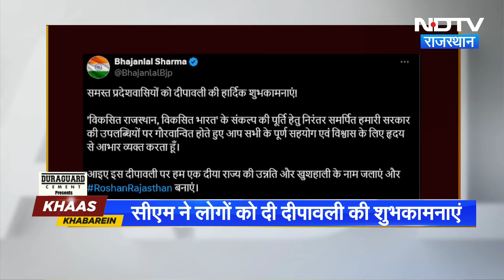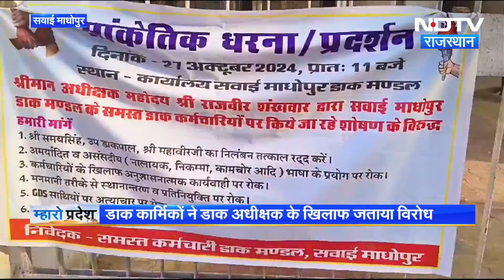Baran में BJP जिला उपाध्यक्ष के बेटे के साथ सरेआम मारपीट, Video बनाती रही Police | Rajasthan Police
Video Viral: राजस्थान के बारां जिले में बेखौफ बदमाशों द्वारा 2 युवकों के साथ सरेआम मारपीट का वीडियो सोशल मीडिया पर वायरल हो रहा है। इस घटना में बीजेपी जिला उपाध्यक्ष निर्मल मथोड़िया के बेटे प्रतिक माथोड़िया और उनके एक साथी को बेरहमी से पीटा गया। सबसे बड़ी बात यह है कि वहां मौजूद पुलिसकर्मी घटना को रोकने के बजाय वीडियो बनाते नजर आए.